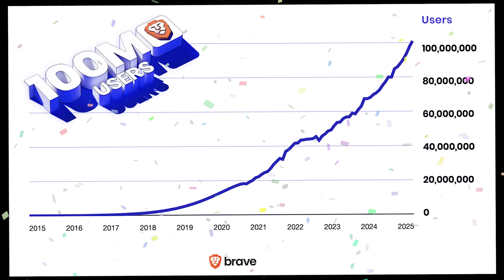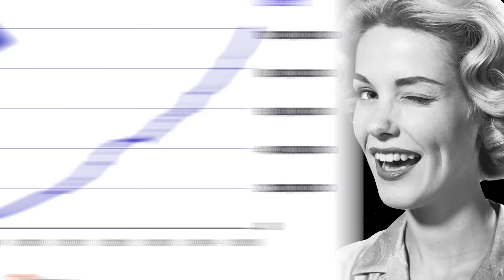Brave is quickly becoming the future of browsing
Brave browser passed 100 million active users.

💬 Topics:
- What is the Brave browser;
- Brave vs Chrome;
- How to choose your browser;
- Brave browser main selling points.